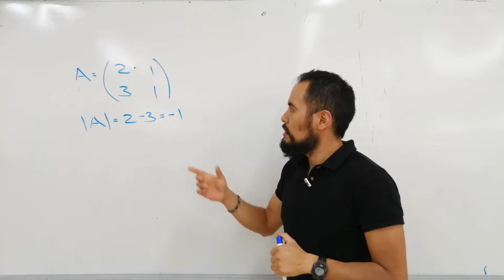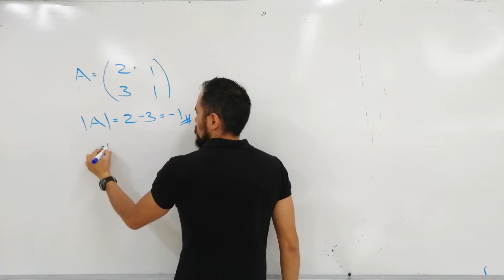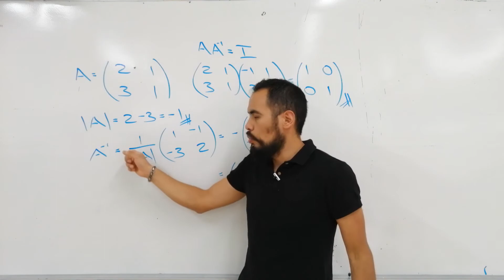Inversa de matriz 2x2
Inversa para matrices 2x2.